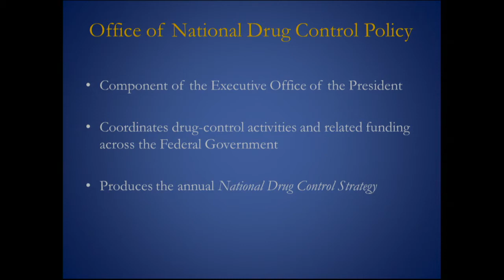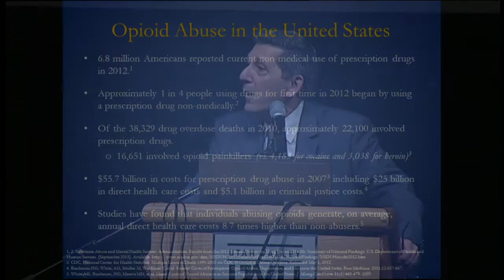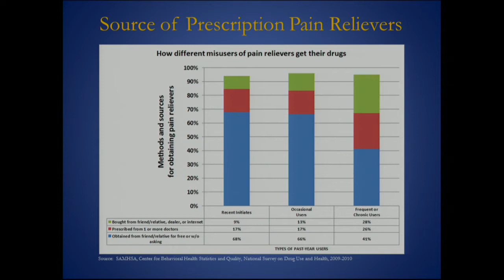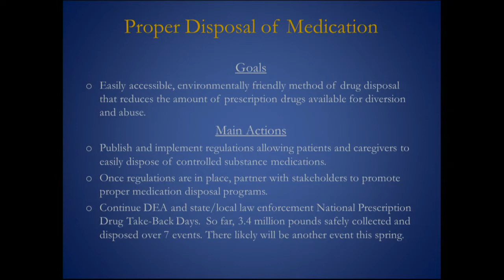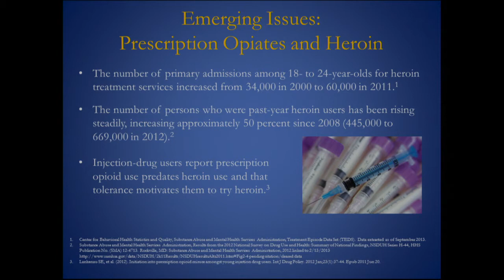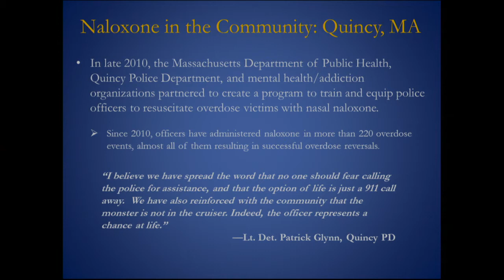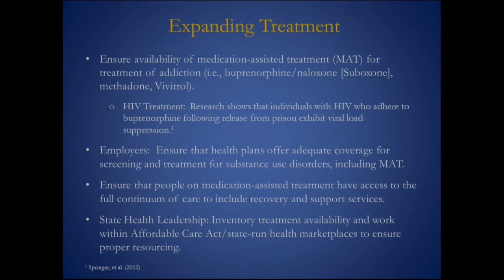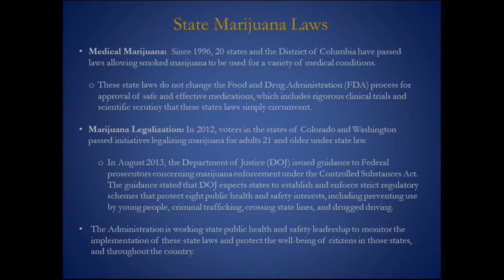UVU: Addiction Conference_ Michael Botticelli